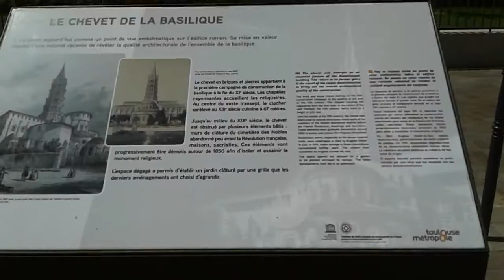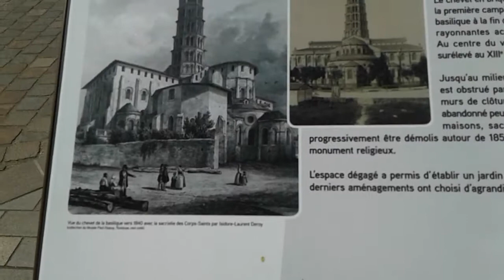Chevet de la basilique Saint-Sernain